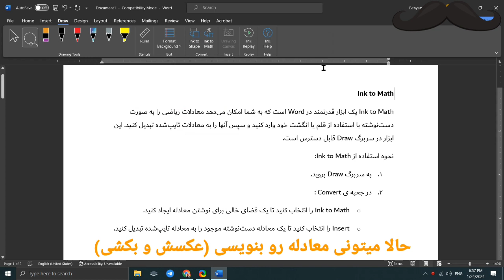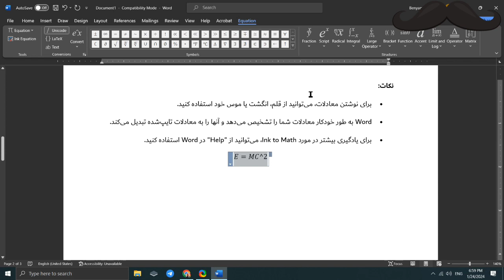نوشتن فرمول ریاضی تو Word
ممکنه به کارت بیاد که تو سند Word بخوای فرمول ریاضی رو بنویسی پس لطفاً این فیلم و ببین.